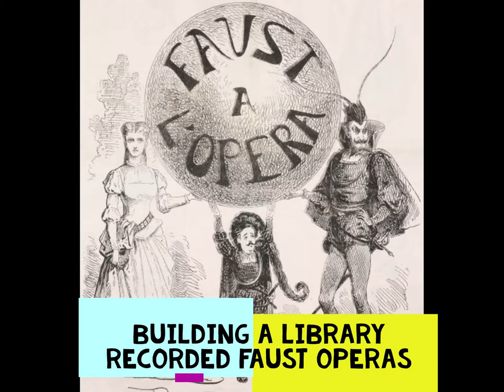Building a Library Faust Opera